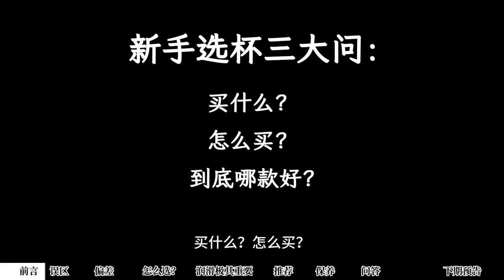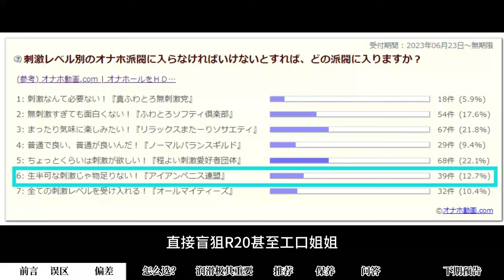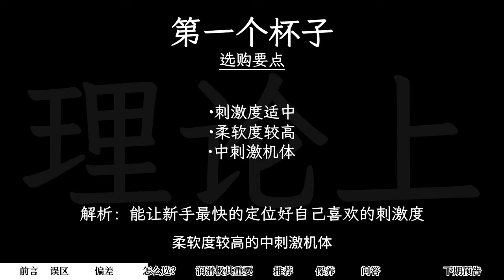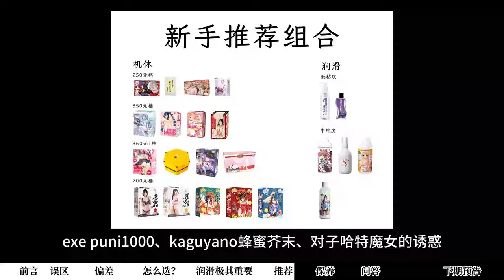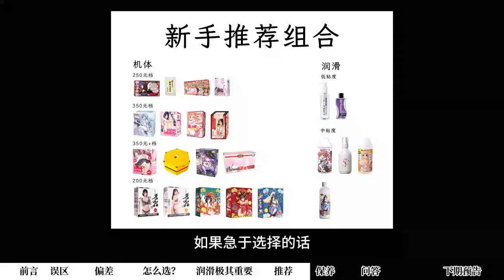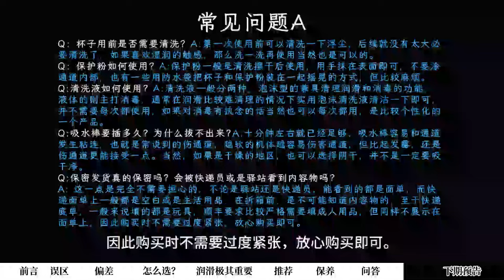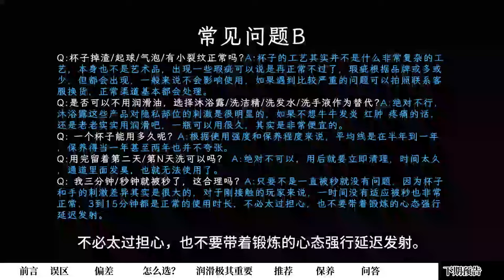《红茶测评室》第23期－详谈第一次《新人入坑指南》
视频内容针对「前言」「为什么大家都会进入误区？」「为什么第一次会不舒服？」「怎么选择刺激度」「润滑极其重要」「产品推荐」「到底怎样保养」「常见问题」「下期预告」进行解析

【【境内访问】】
往期节目PDF版